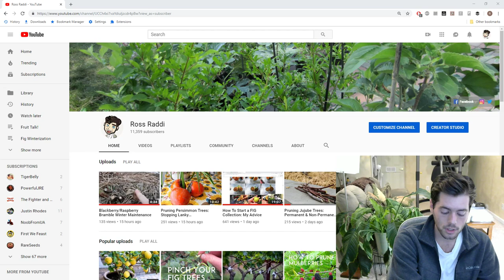A Quick Announcement... Q&A Livestream 12/26 -- 9PM EST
Livestream @9PM EST 12/26. The day after Christmas. Q&A.

Facebook.com/rossraddi
Instagram.com/rossraddi
Twitter.com/rossraddi